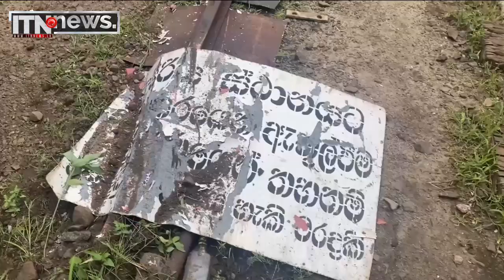මරදානේදී පීලි පැන්න ඉන්ධන දුම්රිය